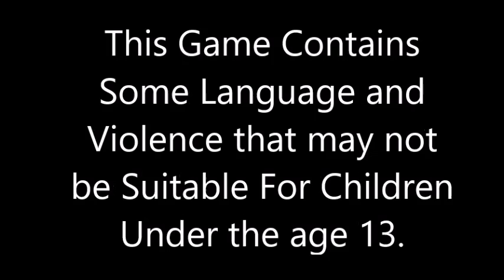Uncharted Drake's Fortune Part 13 "3rd times the charm... or 4 or 5"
while Nate unlock his past. ben and i try to get through the castle by failing and shoot the bad guys in  the knees